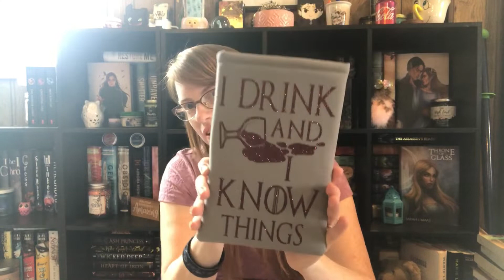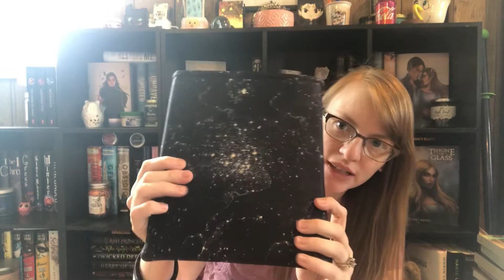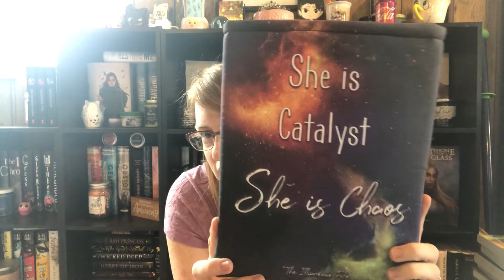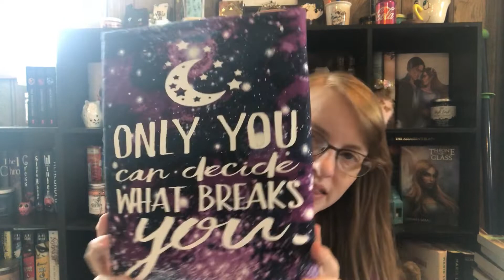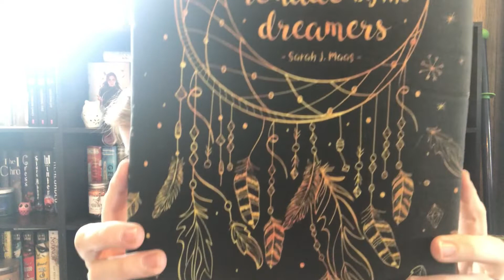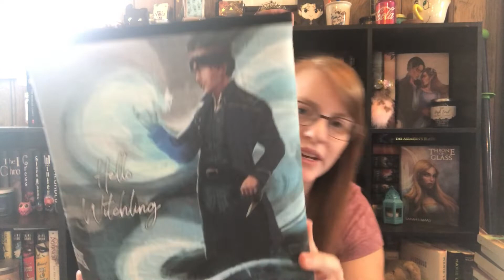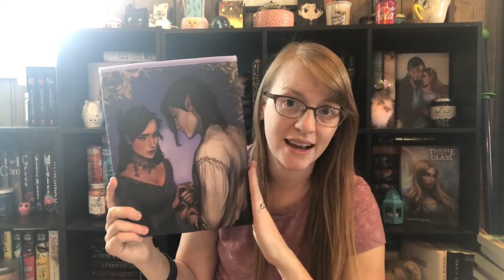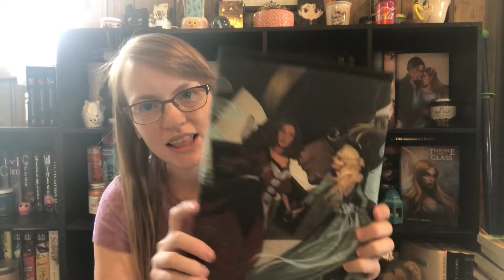A Court of Books and Family Book Sleeve Collection!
Melissa Schwarz
Let's be friends!